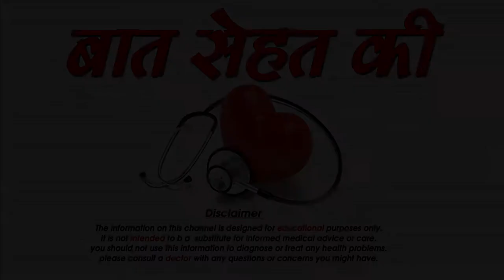पैरों को सुंदर बनाने के ब्यूटी टिप्स -Tips to take care of your feet